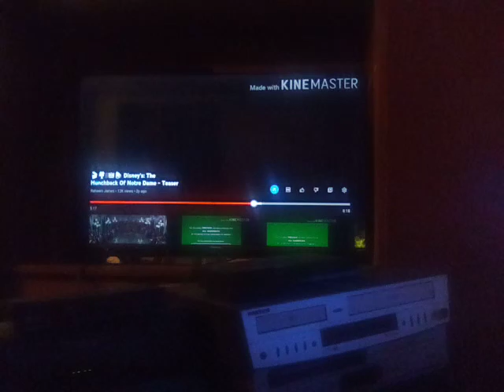The hunchback of Notre Dame 1996 TV spot #1